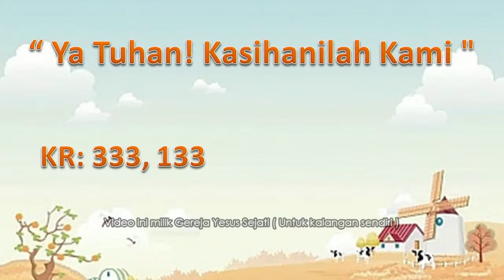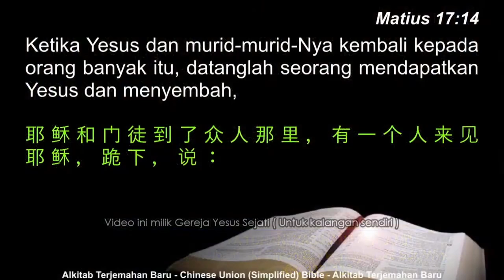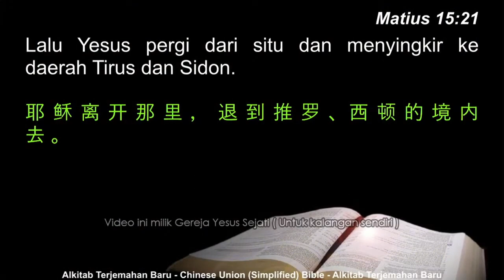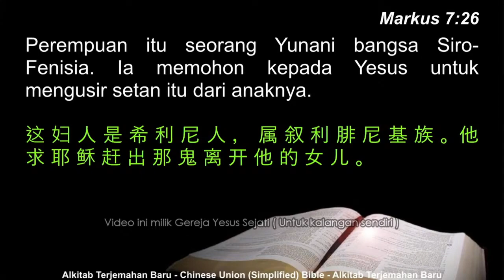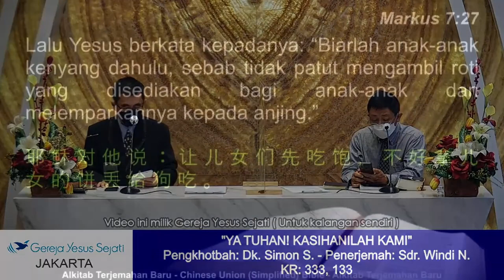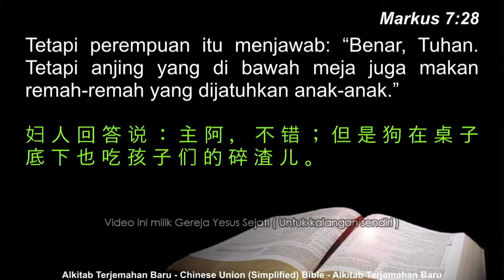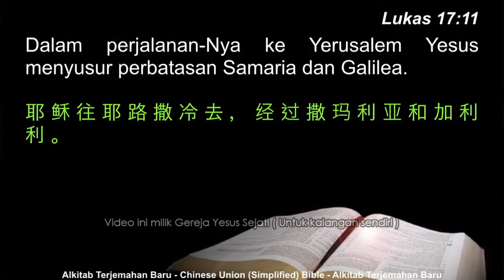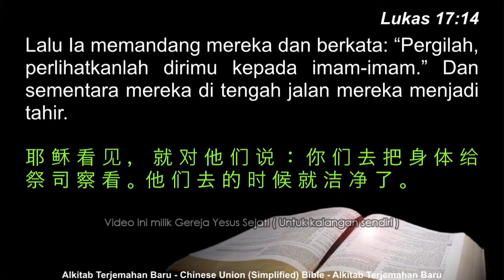Ya Tuhan! Kasihanilah Kami (Dk. Simon)